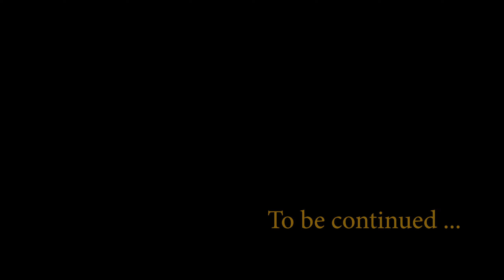Aya: Blade of the Goddess | Full Mission |Assassin's Creed Origins | Walkthrough | Part 30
Video includes:
1. Main Quest - Aya: Blade of the Goddess

This is my Part 30 of Full game walkthrough, gameplay of the game "Assassin's Creed Origins" in HD 1080p Ultra settings (Withot commentary)

My system specs:
- 1080p Resolution.
- i7 3770.
- GTX 1070.
- 32Gb RAM.

*TIMESTAMPS*
00:00 Intro!
01:00 Aya: Blade of the Goddess! (start)
03:11 Naval Battles: Sink the ships!
10:45 Deliver Cleopatra!
16:57 Investigate the tomb!
25:53 Rescue Cesar's Emissaries!
32:32 Reach the top of Pharos!
40:29 Outro!

Assassin's Creed Origins is a 2017 action role-playing video game developed by Ubisoft Montreal and published by Ubisoft. It is the tenth major installment in the Assassin's Creed series, following 2015's Assassin's Creed Syndicate. Principally set in Egypt, near the end of the Ptolemaic period (49–43 BC), the story follows a Medjay named Bayek of Siwa and his wife Aya, and explores the origins of the millennia-long conflict between the Hidden Ones—forerunners to the Assassin Brotherhood—who fight for peace by promoting liberty, and The Order of the Ancients—forerunners to the Templar Order—who desire peace through the forced imposition of order. The narrative also includes sequences set during the 21st century, which follow a new character, Layla Hassan. Origins marked the shift of the series, which up until that point consisted mainly of action-adventure games, towards a new genre, and introduced an overhauled "hitbox-based" combat system.